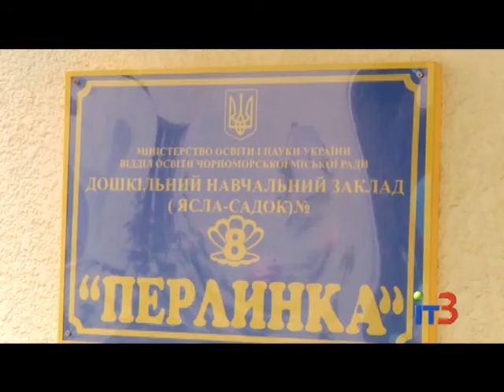Детский сад "Перлинка" отметил 10тилетний юбилей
Городские новости на IТ-3 за 21 сентября 2017 г.

Веселым праздником отметил коллектив детского сада "Перлинка" десятилетний юбилей дошкольного учреждения. С днем рождения любимый садик поздравляли его воспитанники - около трехсот маленьких жителей Черноморска.